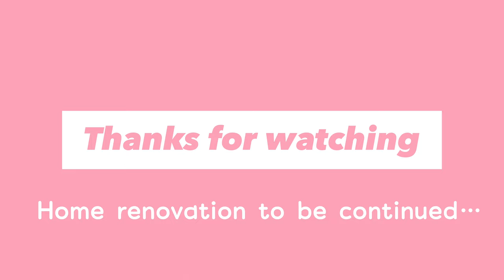Home Tour Renovasi Rumah Subsidi | Rumah sederhana Type 36/72 | Progres Day 13 home renovation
Hi everyone …
In this video i am making journal about home Renovation | Renovasi Rumah subsidi type tipe 36/72

link to my previous video :
Renovasi rumah subsidi | home renovation up to day 10

Happy renovating and have a nice day

[ ENG SUB 4K HD VID ]
🤎Time stamp
00:00 Intro
00:27 renovasi rumah subsidi home renovation 11
01:58 Renovasi Rumah subsidi home Renovation 12
04:20 Renovasi Rumah subsidi home Renovation 13
04:53 Outro

🤎My gear
Recording using : IPhone  13 max pro
Editing using : VLLO

🤎Keyword relate to my video
Renovasi rumah subsidi
Renovasi rumah sederhana
Renovasi rumah Type 36/72
Renovasi rumah kecil
Makeover rumah subsidi
Home renovation
Home Tour